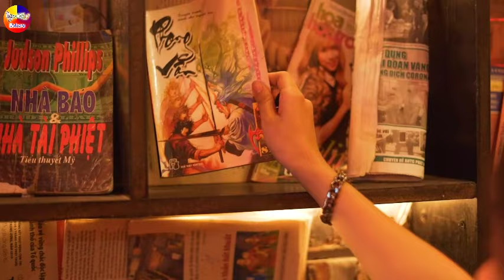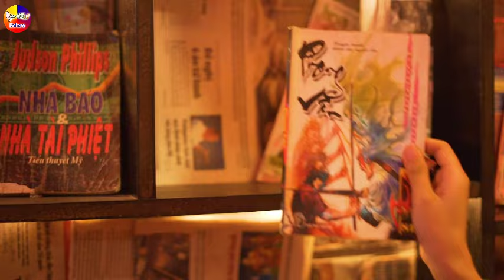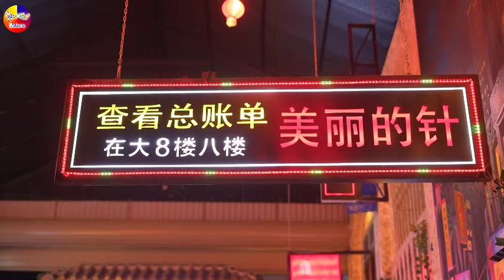LK Disco Thôn Quê KHÔNG QUẢNG CÁO-Nhạc Sống Thôn Quê Trữ Tình Bolero Remix MỞ TEST LOA PHÊ TÊ TAI